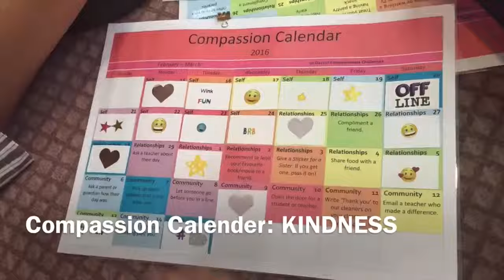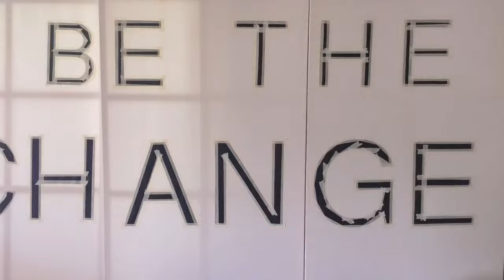St Rita's College Project 2016